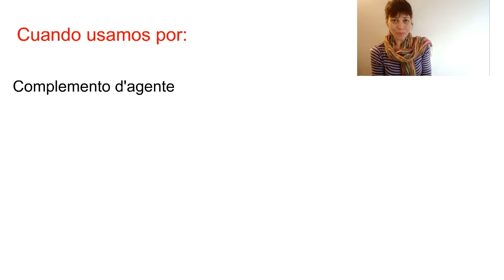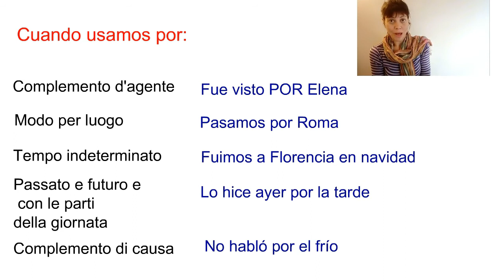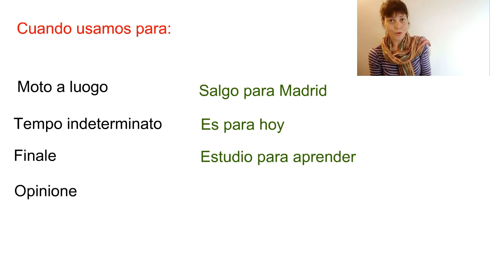🤔 🤔 Preposiciones 'Por' y 'Para' en Español: ¡Nunca Más Errores! ✅📝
POR e PARA si traducono sempre con "PER" ma si usano in contesti ben diversi. In questo video ti insegnerò la differenza in spagnolo di queste due preposizioni. POR, PARA, Quando dobbiamo usarli? Ecco la differenza tra di loro! Buona visione e ti aspetto nel mio canale:
Ecco anche un ESERCIZIO:
1) Completa con por o para.
a) Aquellas responsabilidades estaban magnificadas _______ la opinión de los demás, _______ ello habían terminado _______ adquirir la dimensión de una pesadilla.

b) No encontraba una razón válida_____levantarse, ________ escapar de la protección de las sábanas.

c) El sol se filtraba ______ las rendijas _______ las mañanas muy temprano ______ llevarle su mensaje

d) Sacó la cabeza _____ la ventanilla quizá ______ ver la estación que se acercaba, quizá ______ fastidiar a su compañero con el frío del exterior.

e) Estaba furioso, mascullaba maldiciones mitad _____ sí mismo, mitad ______ los que le rodeaban; en realidad no sabía si hablaba _____ ser oído o no.

f) _____ entonces ya había aprendido cuál era su papel y lo desempeñaba a la perfección, paseándose _____ todas partes con el aire apropiado.